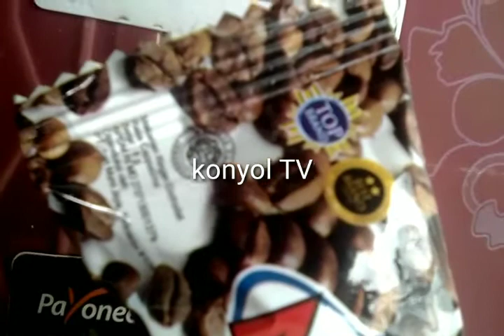review MOMOGI cappuccino